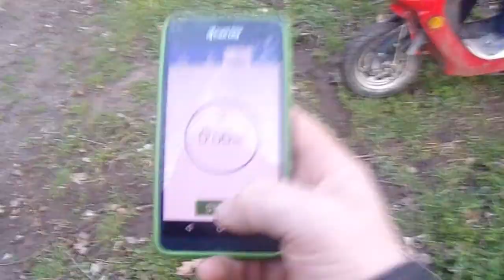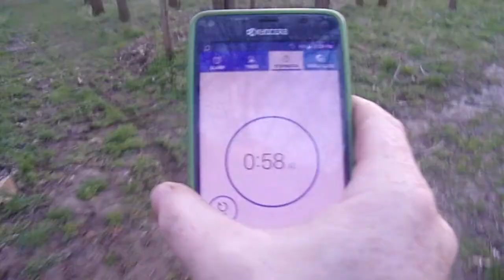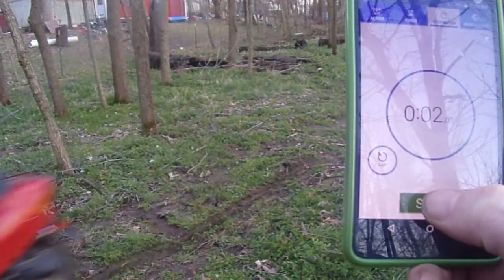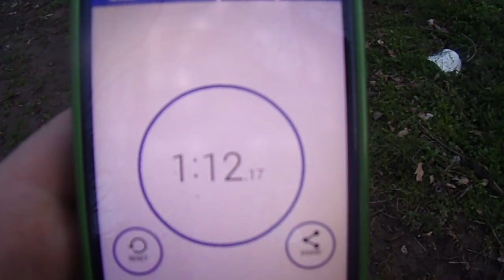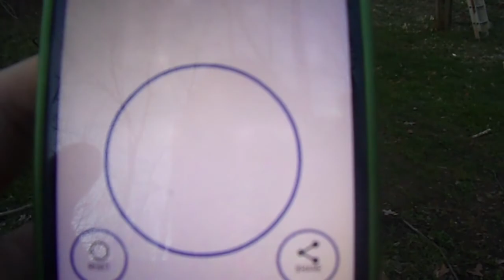stock scooter time trials (before)...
testing the 49cc before it gets converted into MY version of a supermoto.